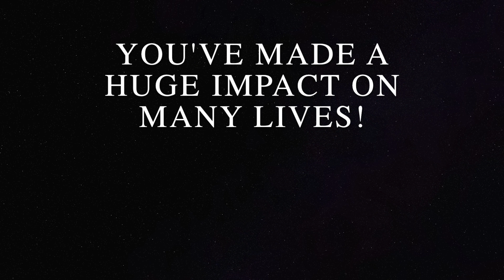Coach Craig’s Birthday